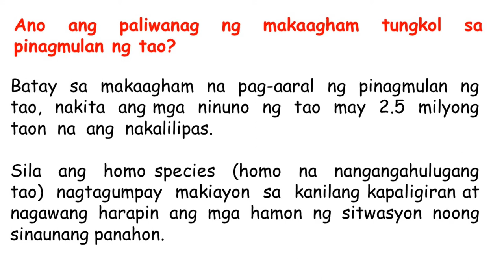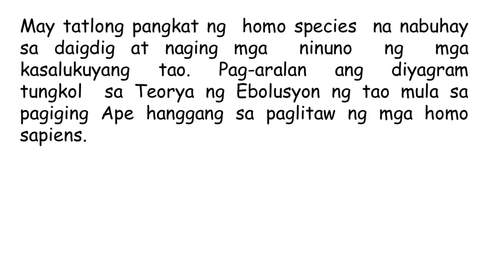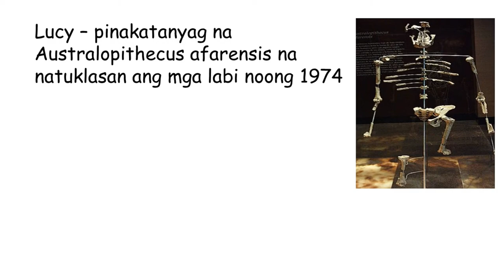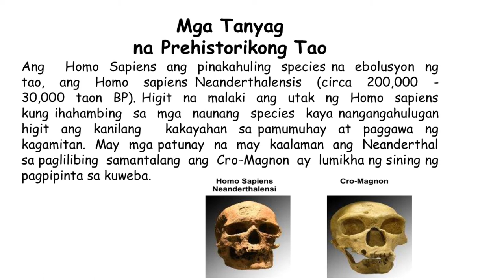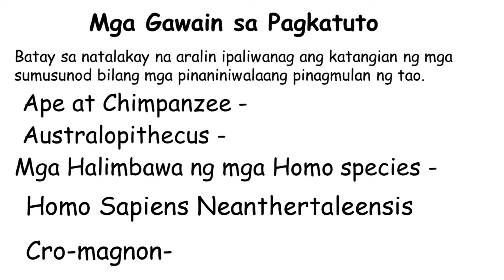GRADE 8 Araling Panlipunan KASAYSAYAN NG DAIGDIG| Aralin 10 Pinagmulan ng Tao: Homo Species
Batay  sa  makaagham  na  pag-aaral  ng  pinagmulan  ng  tao,  nakita  ang mga  ninuno  ng  tao  may  2.5  milyong  taon  na  ang  nakalilipas.

Sila  ang  homo species  (homo  na  nangangahulugang  tao)  nagtagumpay  makiayon  sa  kanilang kapaligiran at nagawang harapin ang mga hamon ng sitwasyon noong sinaunang panahon.